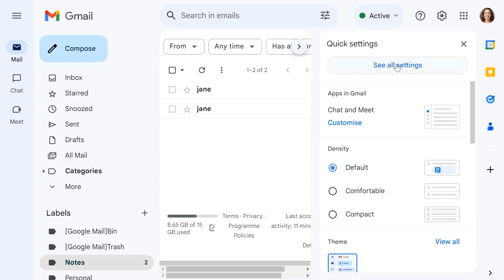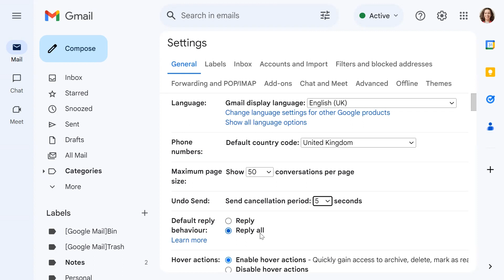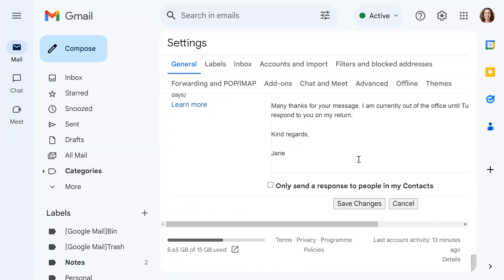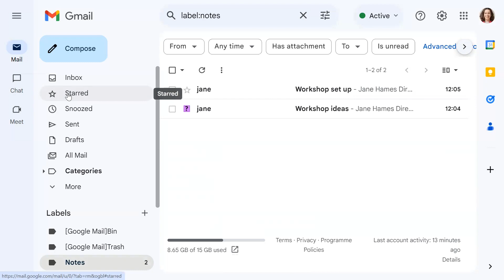Gmail settings for easy mail management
Think you know Gmail? There are many features within the settings menu that help you manage your mailbox efficiently, many of which are seldom used but can be of great benefit. In this week's quick tip we show you how to find and use some of these.